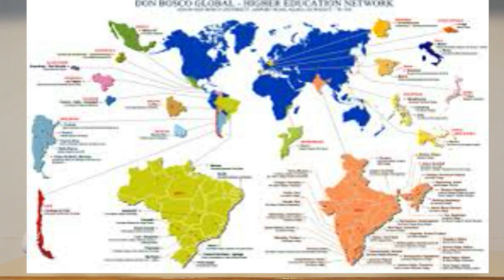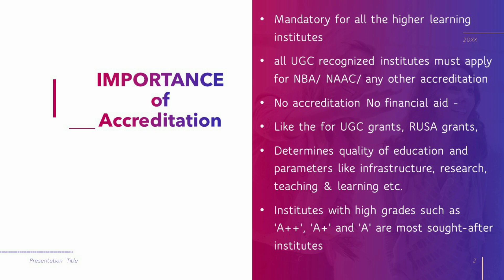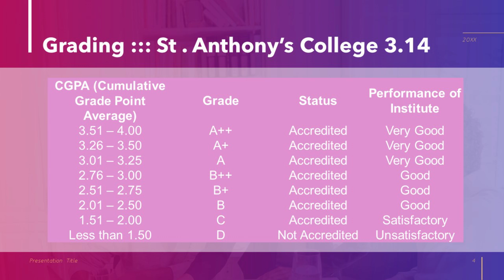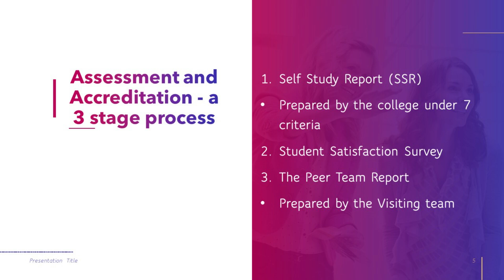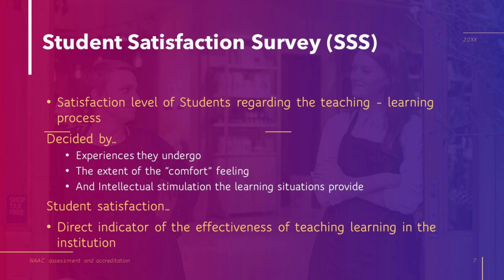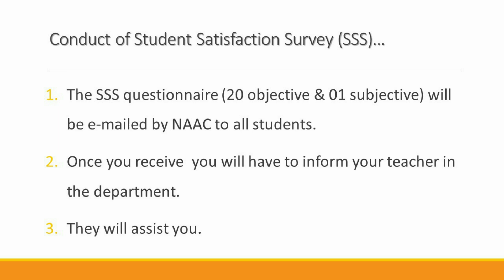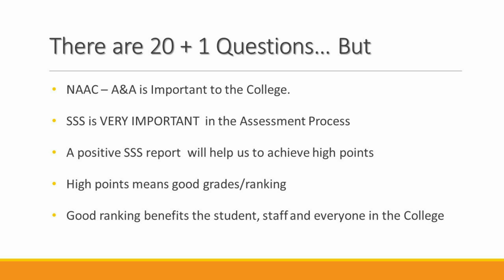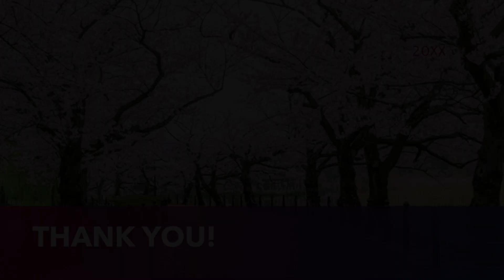NAAC (National Assessment and Accreditation Council) - PROCESS, PREPARATIONS and PATH AHEAD -2020 21